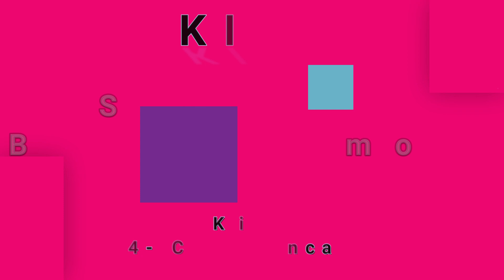KISS-Strutter/Black Diamond (vinyl)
3WK.COM records from Technics SL-1200MK2's and Pioneer PLX-1000 turntables. 3WK.COM phono cartridge catalogue includes: Ortofon 2M Bronze, Ortofon 2M Blue, Ortofon 2M Red, Audio-Technica AT-VM95ML, Audio-Technica AT-VM95E, Shure M44-7.